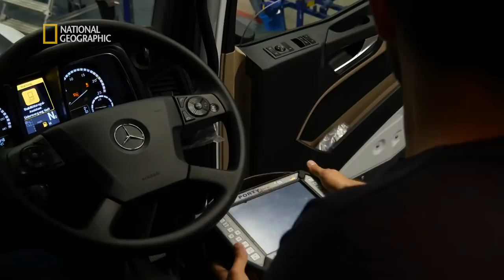Tak działa największa montownia ciężarówek na świecie! [Maszyny wagi ciężkiej]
Największe żurawie budowlane, najnowocześniejsze samoloty, motocykle i terenowe kampery. Oto seria dla wszystkich fanów nowinek technologicznych.